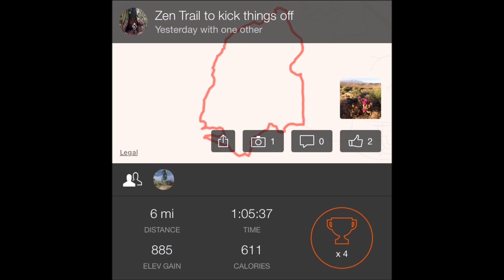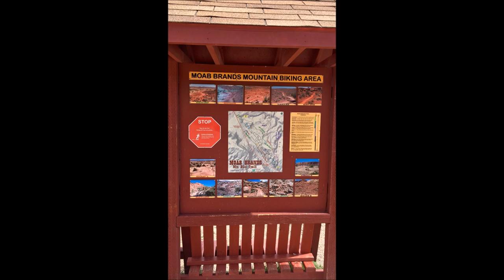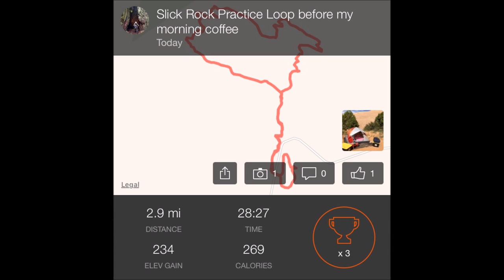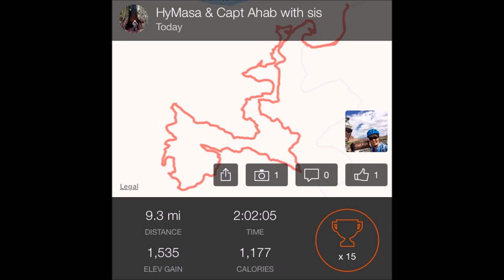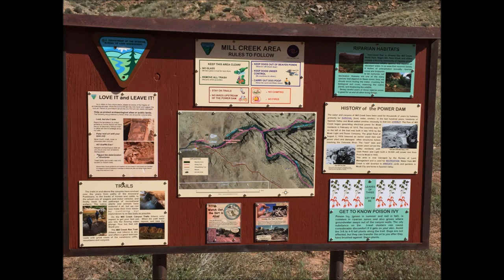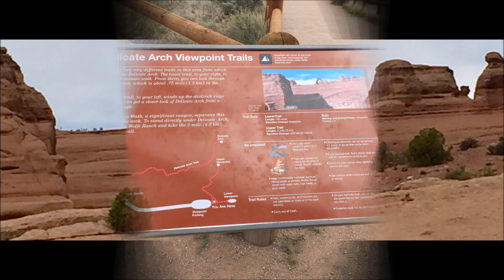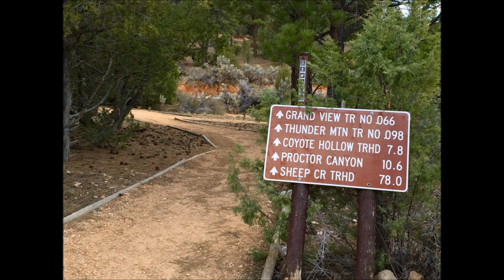Jay's Moab Camping 2016